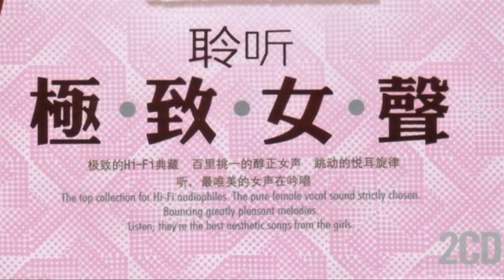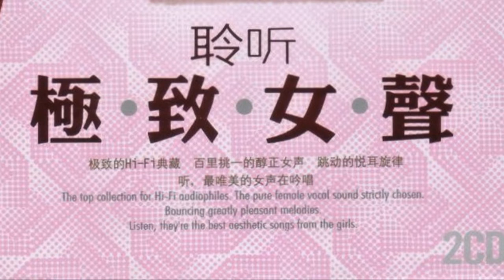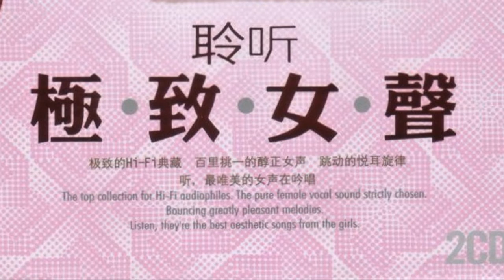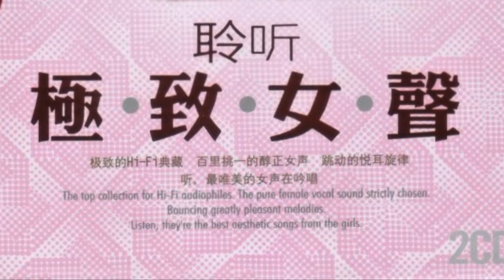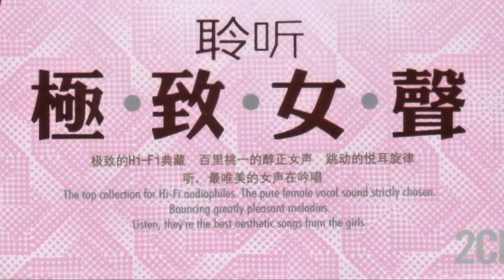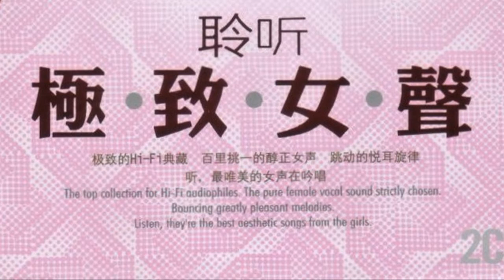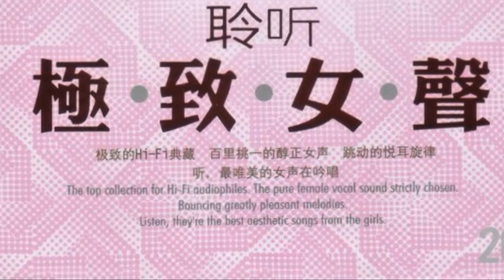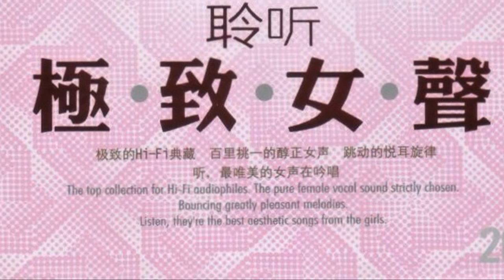HiFi音乐-15首-聆听极致女声2CD 第一辑/传奇/童话/十年/城里的月光/他不爱我/青花瓷/遇见/阳光下的星星/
专辑简介：
极致的HI-FI典藏，百里挑一的醇正女声
跳动的悦耳旋律听、最唯美的女声在吟唱
！高音质CD时代佼佼者质！三大创新技术：创新注塑材料，将母版信号准确成型
特殊溅镀反射面增强数字信号读取率。创新材料+特殊合金令原母版究极完美重现
专辑曲目：
DISC 1
01. 00:00传奇
02. 04:42爱上别人的人
03. 08:52兰亭序
04. 13:38童话
05. 17:46我愿意
06. 22:22故乡的云
07. 27:19青花瓷
08. 32:02天上西藏
09. 37:11遇见
10. 40:37阳光下的星星
11. 44:56他不爱我
12. 49:26不了情
13. 53:14十年
14. 56:31城里的月光
15. 01:01:26丁香花
歌曲仅供试听
版权归唱片公司所有， │
  │ 如果喜欢，请购买正版唱片！ │
  │ 醉人只负责资源的品质测试，而不拷贝传播唱片